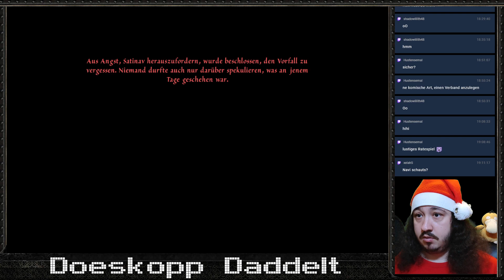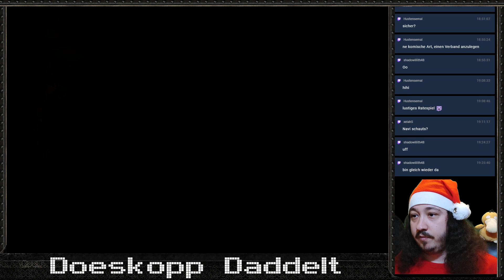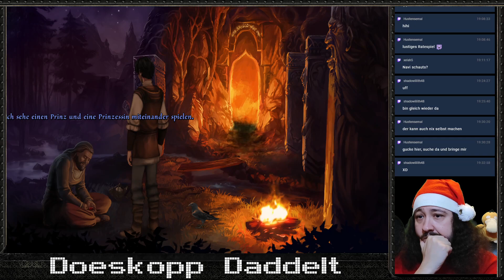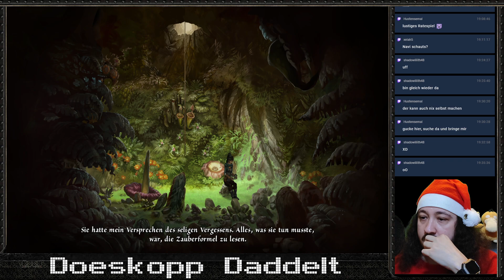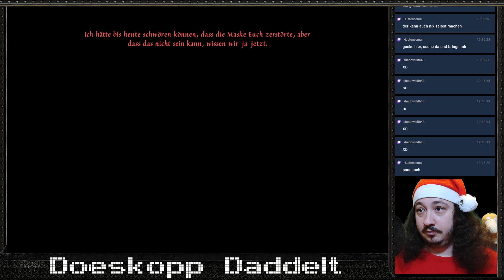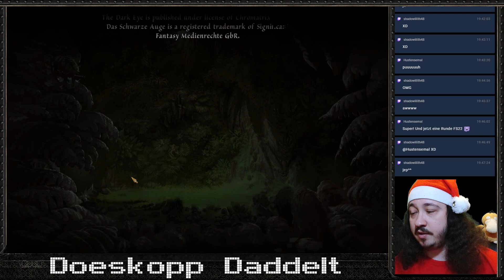Von den Göttern verlassen, von der Zeit vergessen [Finale] #20 [DSA] Das Schwarze Auge: Memoria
Das Schwarze Auge: Memoria Streamaufzeichnung von Twitch